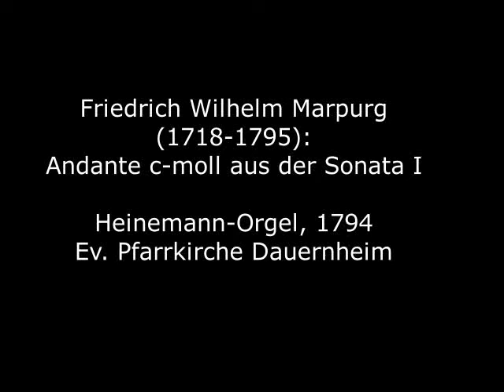Friedrich Wilhelm Marpurg (1718-1795): Andante c-moll aus der Sonata I